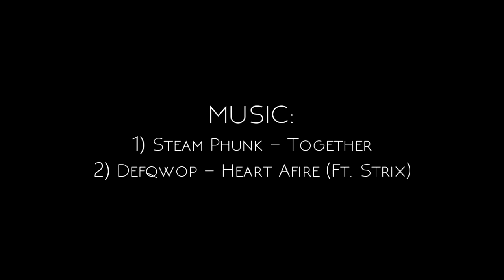Real Madrid 2017 ● Crazy Skills ● Tricks ● Dribbles HD 60FPS